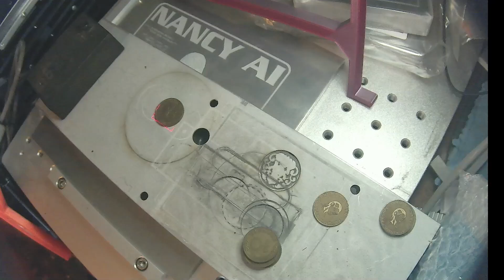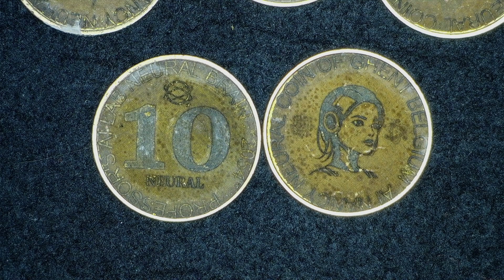Make of: oude geldstukken maken met fiber laser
Ik had nog enkele waardeloze buitenlandse munten liggen en om een grap uit te halen, heb ik munten gelaserd die zogezegd uit de toekomst komen middels chemische producten en bestraling behandeld, zodat ze heel oud zullen uitzien als ze even in de aarde zullen zitten. Ik heb mijn artificieel programma, Nancy,  voor het narratief laten zorgen, alle info krijg je verder in het filmpje.